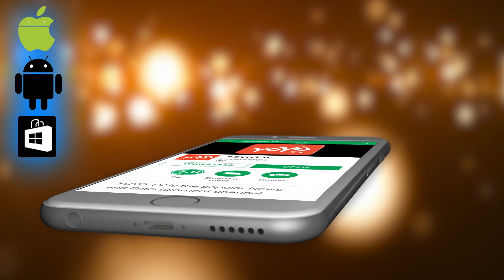ವಾರ ಭವಿಷ್ಯ 09-09-2018 to 15-09-2018 | Weekly Astrology In Kannada 2018 | YOYO TV Kannada Astrology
Weekly Astrology In Kannada 2018  ವಾರ ಭವಿಷ್ಯ 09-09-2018 to 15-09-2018 YOYO TV Kannada Astrology